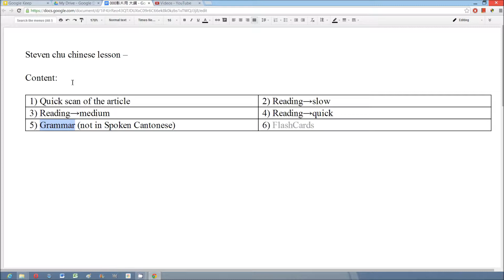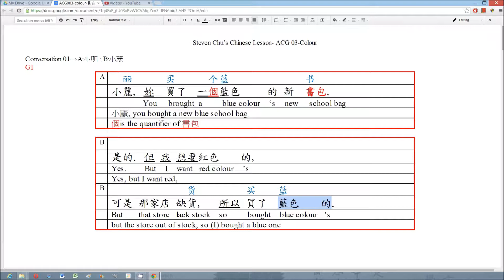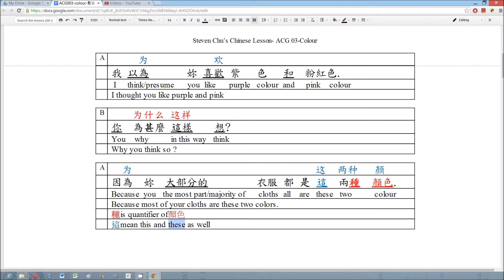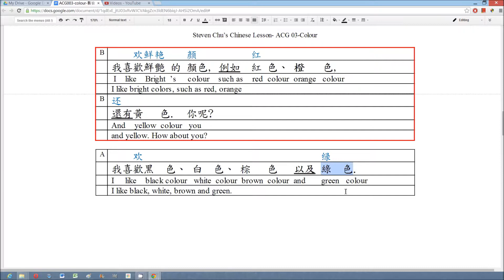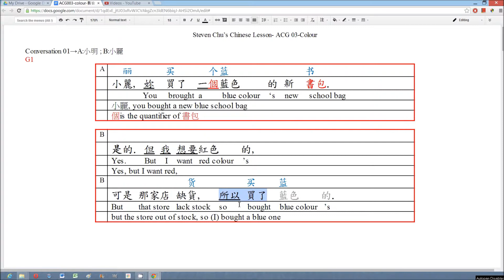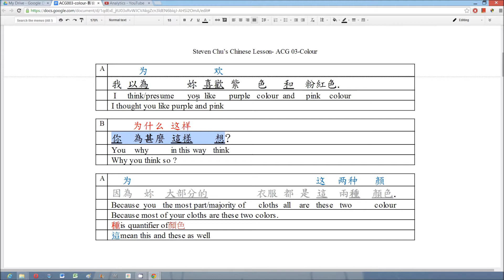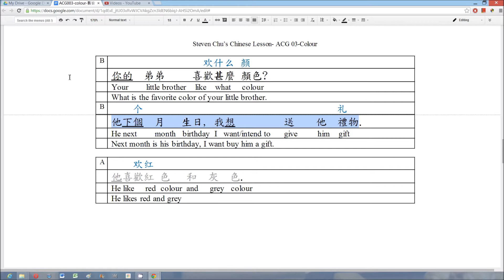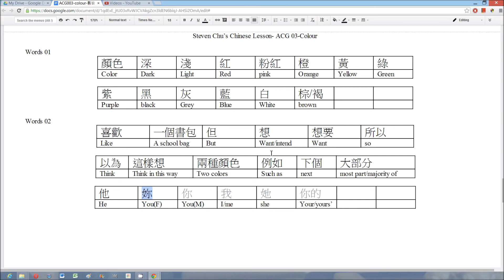learn chinese- learn cantonese -steven chu chinese lesson- ACG 03 -Colour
This lesson uses conversation introducing colour, such as black, white, blue, green, etc.